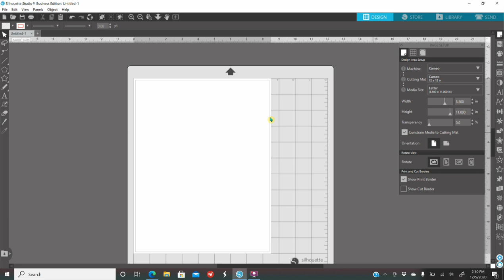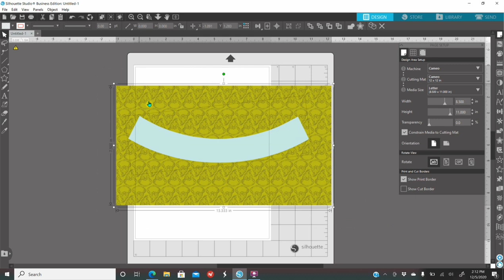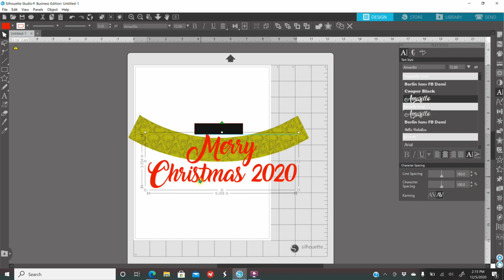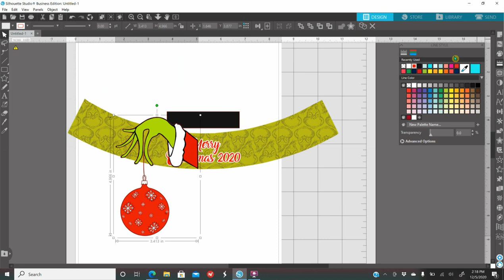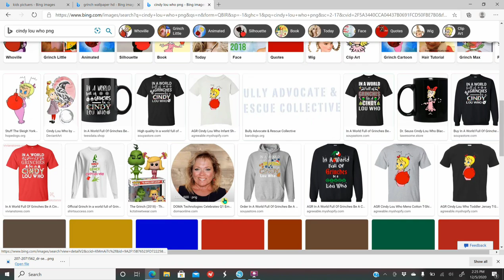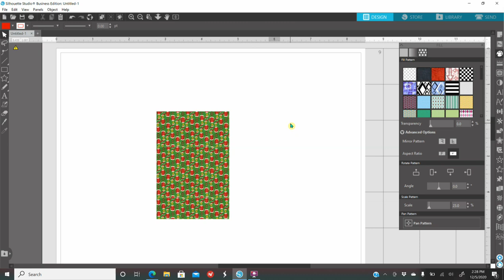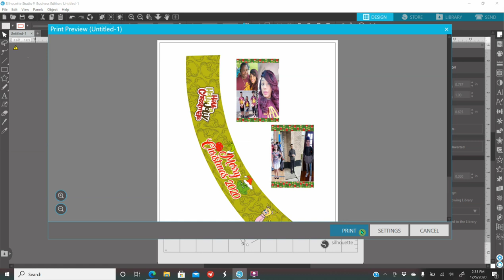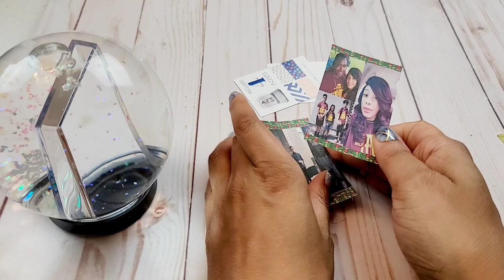DIY Picture Snow Globe | Christmas Crafts 2020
DIY Snow Globe
In this video I will show step by step on how to customize your own Snow Globe Great Christmas Gifts

fb Andrina's Kreations
IG Andrina's Kreations

how to download free fonts

how to download Google images

Remove white background using remove.bg

How to download Silhouette Studio for free and Upgrade

Download Silhouette free basic edition
Silhouetteamerica.com

purchase a cameo cutting machine

How to save a pdf file from Silhouette Studio

if you would like to send me some mail
Andrina Rodriguez
Canton Ohio 44711